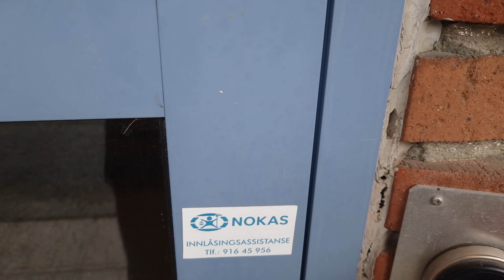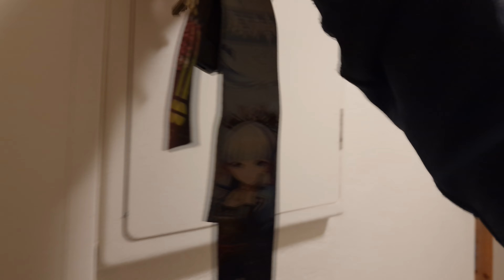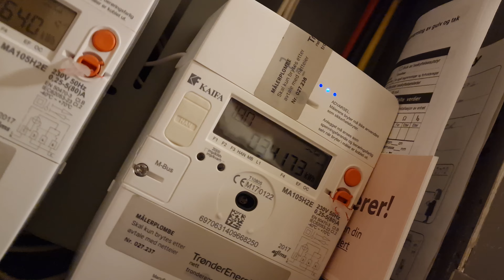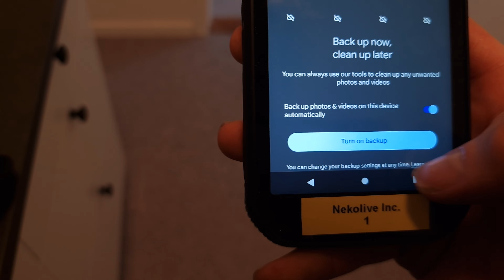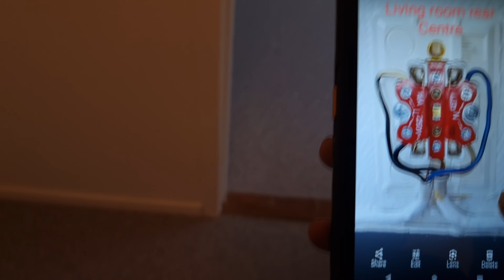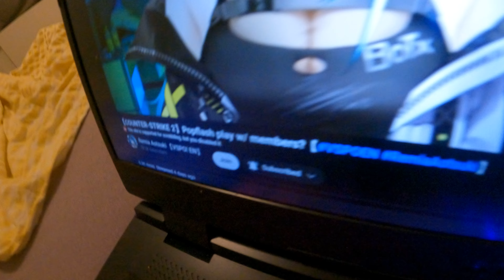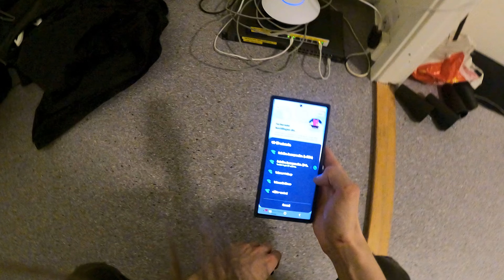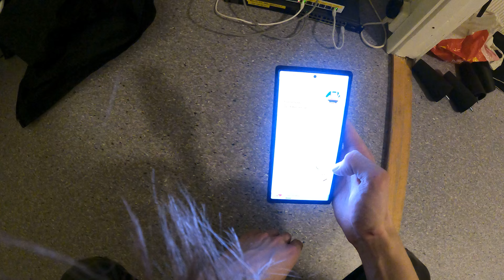We have the keys!!! Move out Vlogs #6 (4.oct.2024)